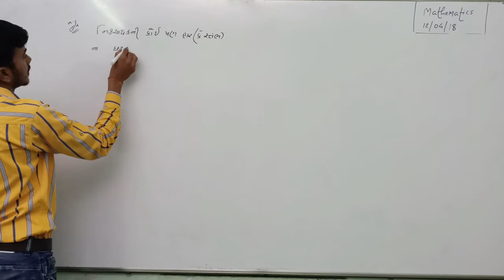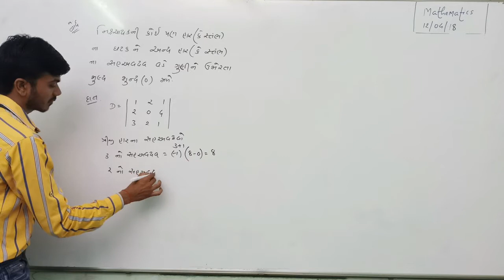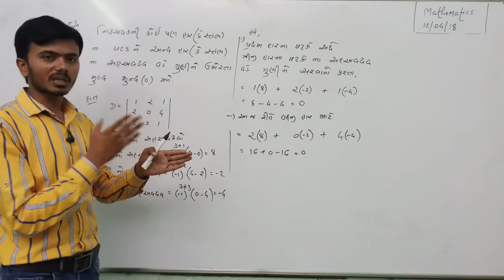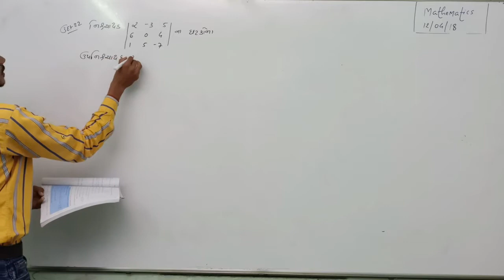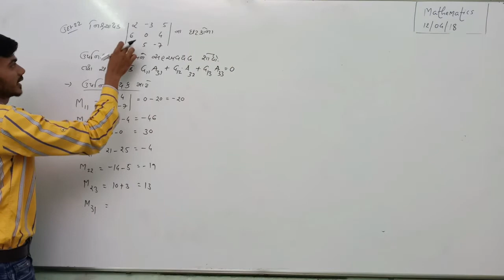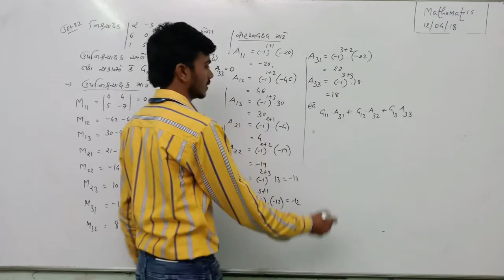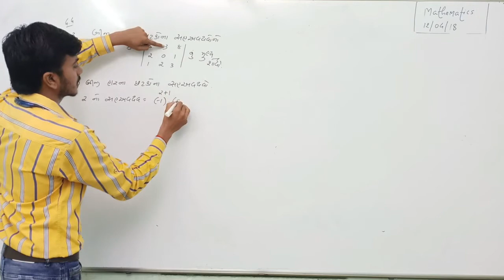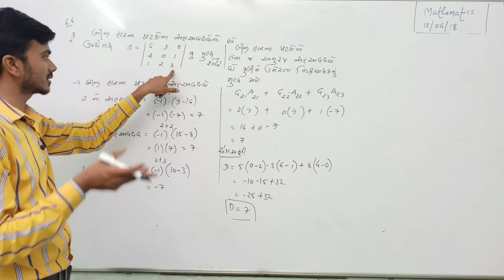Class 12Sci Mathematics Chapter_4_Deteminants(નિશ્ચાયક) Part 18 Maharshi Gurukul( Gujarati Medium)